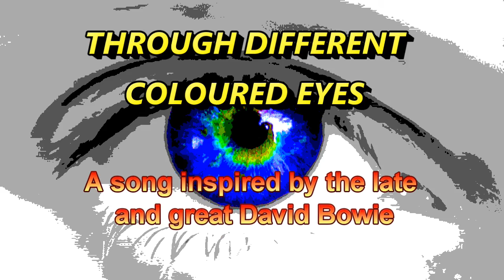Different Coloured Eyes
HOT JAM BAND.  Different Coloured Eyes was recorded live in the 'shed' (30 July 2016).  Song inspired by late and great David Bowie.  Rob 'Bisho' Bishop delivers vocals, Brian 'Wardy' Ward and Gary Niewand play guitar, Tony 'Big Tony' Gligorovski plays bass and Frank Peterson bangs the drums.